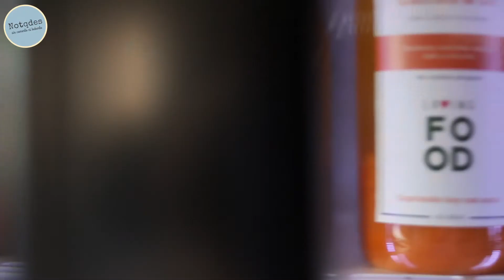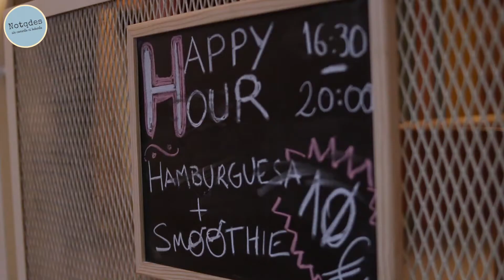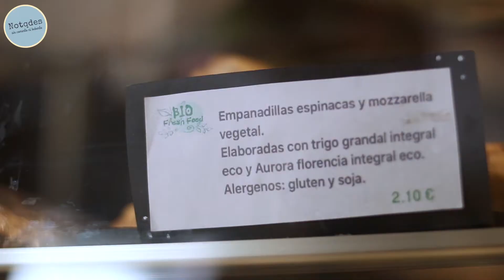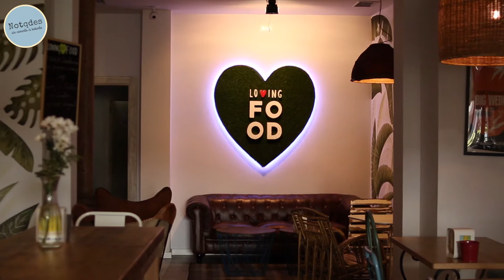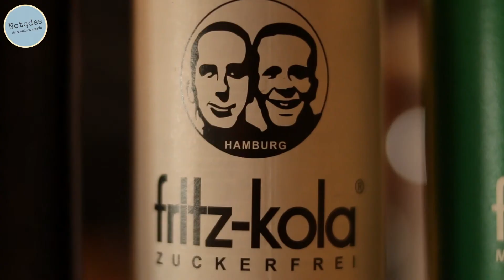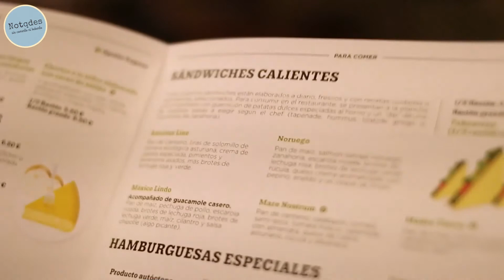Loving Food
Beatriz y Fred Lyttelton, han creado su sueño gastro en Oviedo, cocina sana y natural